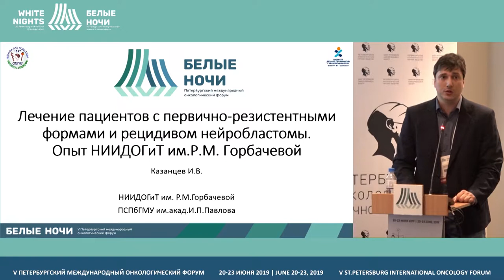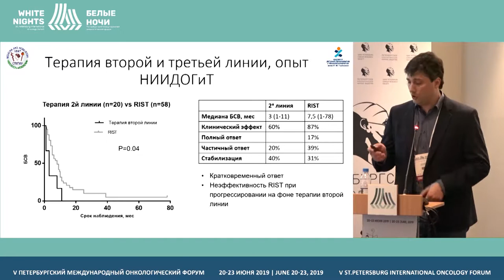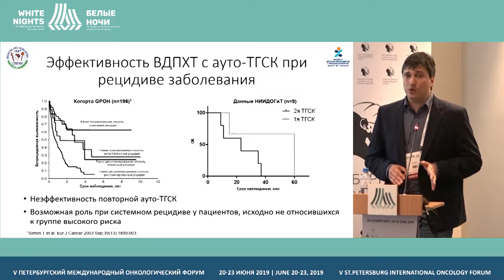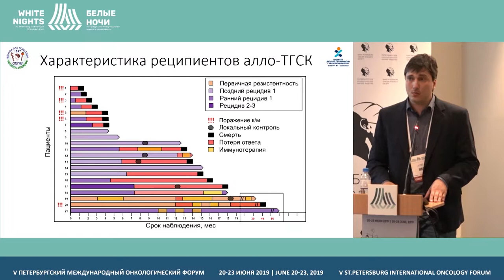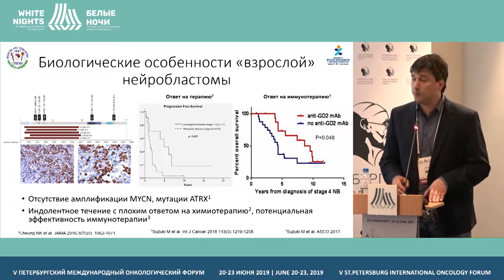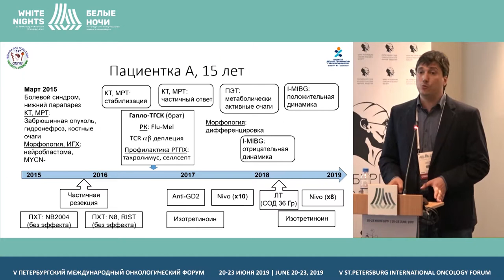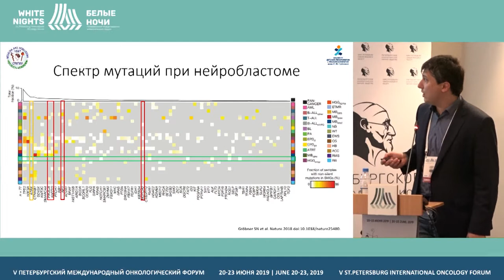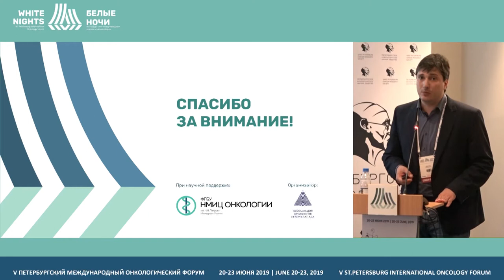Лечение пациентов с первично-резистентными формами и рецидивом нейробластомы (Казанцев И.В.)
Лечение пациентов с первично-резистентными формами и рецидивом нейробластомы. Опыт НИИДОГиТ им.Р.М. Горбачевой

Казанцев Илья Викторович, ФГБУ НИИ ДОГиТ им. Р.М.Горбачевой, Санкт-Петербург